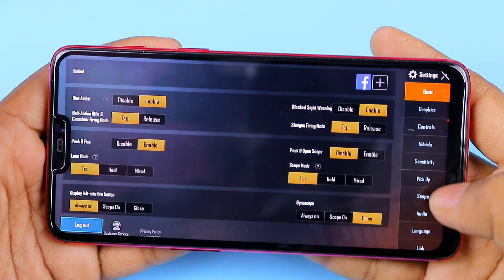Pubg ultra HD Sniper Sound Quality Test 60FPS Frame | Hindi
Pubg ultra HD Sound Quality Test 60FPS Frame | Hindi

Experience👌 "Winner🏆 Winner🏆, Chicken 🐔 Dinner🍗 " in ultra graphics setting 💯

Best GFX Tool: Currently rank #1 GFX Tool on Google Play Store.

Features of this app:
Featured on XDA Portal: Recommended and tested by XDA Developer(Most famous developer community) for improving game performance.
The Most Advanced GFX Tool for optimising battleground gaming experience.

Customise your game graphics like a pro

👉 Best settings: Now you can apply the graphics settings of high end devices (like Pixel/S10/OnePlus 7/Poco/Note 9/Razer/Xperia XZ3/Moto Z2/OppoF9/Vivo NEX etc) on your device. Simply, Look for your favourite settings and import it.

Basic Graphics Settings
👉 1080 Resolution: Change the resolution of the game.✔️
👉 HDR Game Graphic: Unlock the HDR graphics on low end devices.✔️
👉 Extreme FPS: Unlock the Extreme FPS level. ✔️
👉 Style: Change graphics style setting.✔️
👉 Shadow:Enable and disable shadow.✔️
👉 Shadow Quality: Select the shadow quality.✔️
👉 Shadow Resolution(Pixel): Change the size of shadow pixel.✔️
👉 4xMSAA: Enable and disable Anti Aliasing.✔️
👉 MSAA Level: Select the MSAA Level.✔️
👉 Anisotropy Level: Select the Anisotropic filtering(AF) level.✔️

Miscellaneous Settings
👉 Graphics Rendering Level: Enhance the quality of graphics.✔️
👉 Detail Mode: Change the detail of graphics with different profiles.✔️
👉 Light Effects: Enable/disable light effects in game.✔️
👉 Color Rendering Level: Enable 32 Bit / 64 Bit colors.✔️

Advance Settings
👉 Zero Lag Mode + Battery Efficient : Optimized game configuration.✔️
👉 Graphic Profile : Now choose graphic according to RAM size.✔️
👉 Potato Graphics : Minimal texture quality. Useful if your game lags.✔️
👉 Hardware-Accelerated Rendering : Enable support for VULKAN and OPENGL 3.1+.✔️
👉 GPU Optimization : Custom OpenGL shaders.✔️
👉 Memory Boost : Boost up the game performance.✔️
👉 Safe Mode :Use our app without the fear of getting BAN.✔️
👉 Save My Layout & Sensitivity Settings : Prevent resetting of game layout & sensitivity settings.✔️
👉 Smart widget : One touch to launch game without opening PUB Gfx+ app again and again.✔️

Permission : Storage (Photos/Media files) for modifying graphics settings.
Permission : Internet for loading settings from our server.
Permission : Kill background app for boosting memory.